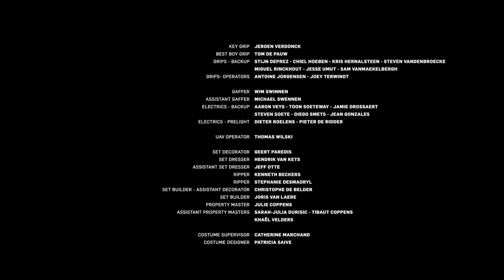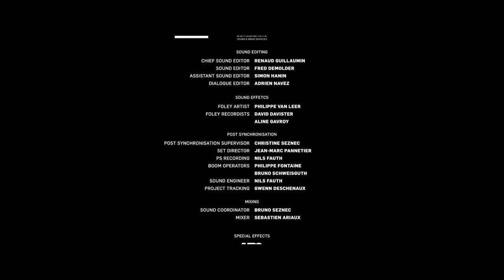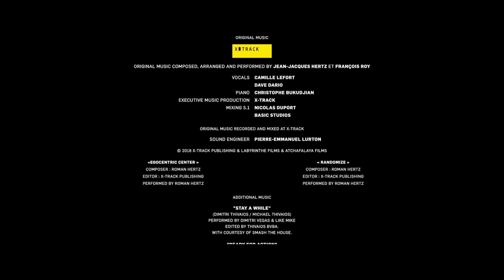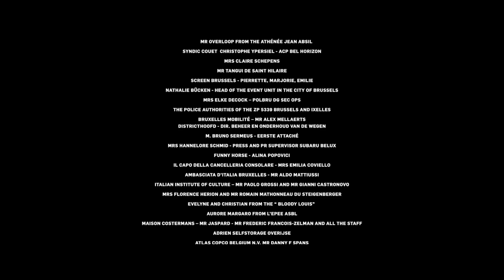The Bouncer | Full Movie | Action Drama | Jean-Claude Van Damme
The Bouncer (Aka Lukas) - A nightclub bouncer in his fifties who's taken punches, literally and figuratively, and struggles to raise his 8-year-old daughter.
2018.  Stars: Jean-Claude Van Damme, Sami Bouajila, Sveva Alviti